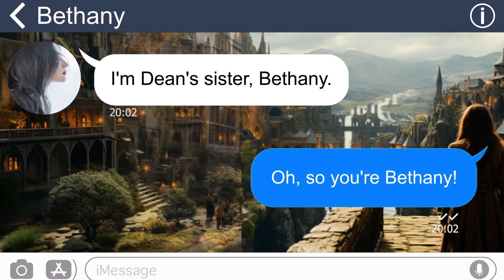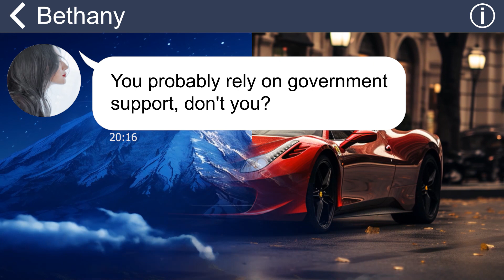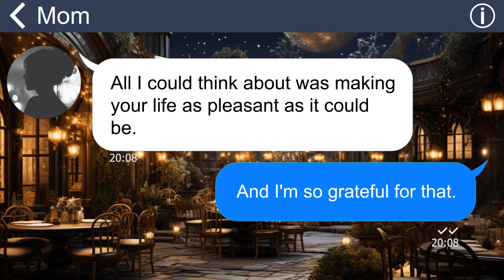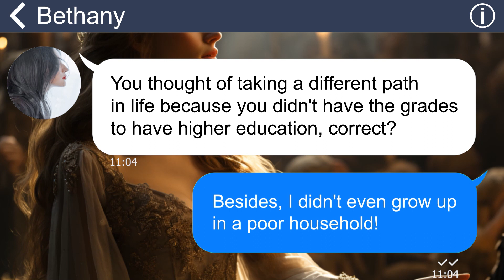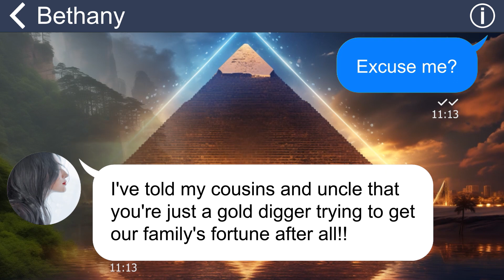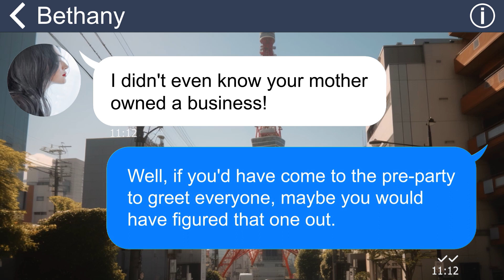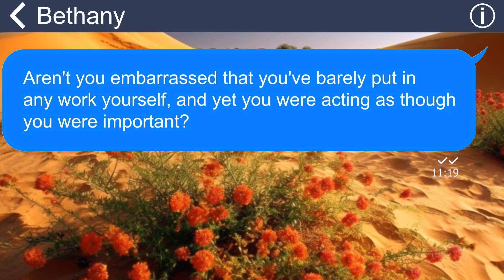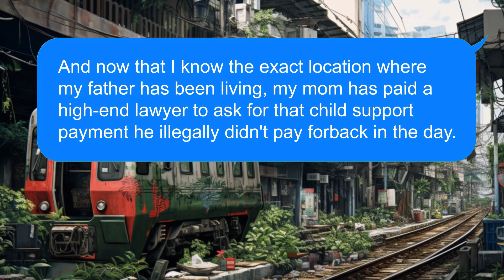[Apple] My SIL call me marrymoney & exploiting her bro, but she's the one who was deceived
Summary: "Out of the blue, my soon-to-be sister-in-law sent me a text saying she wouldn't be coming to my wedding and insulted me by calling me poor. However, she was left speechless when she uncovered my true identity”.